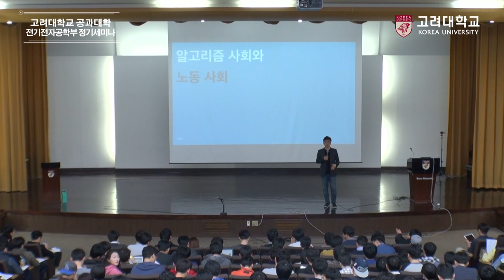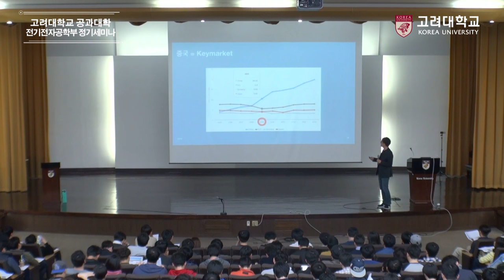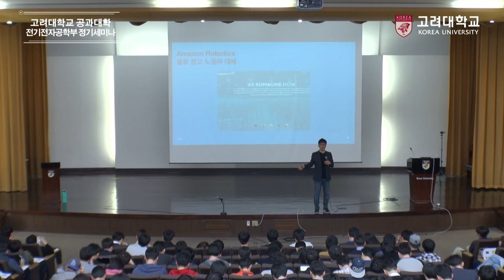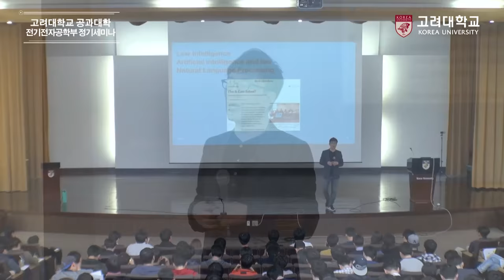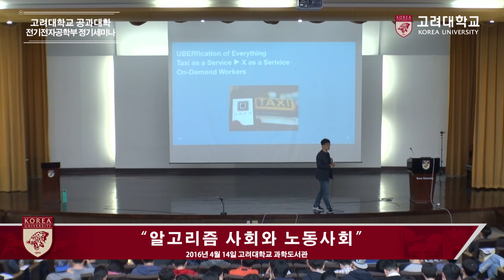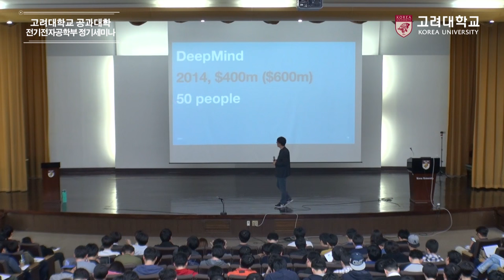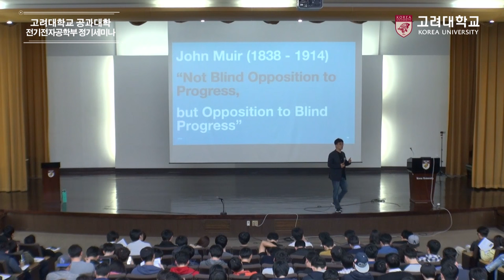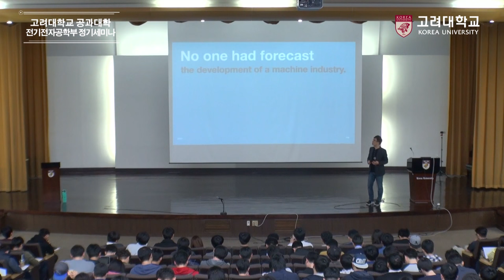[고려대학교 Korea University] 고려대학교 대학원 전기전자공학과 정기세미나 (알고리즘 사회와 노동사회)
강정수 (디지털사회연구소 소장)

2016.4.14